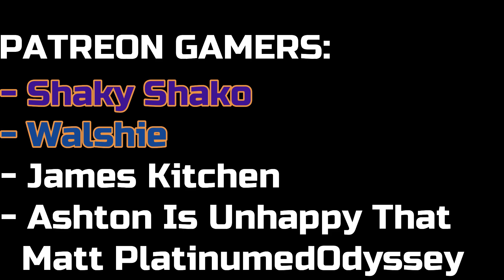Asgard Broke Me - Assassin's Creed Valhalla (Gameplay Reaction)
I've spent the last week playing Assassin's Creed Valhalla non-stop, but despite enjoying my experience, there was one arc that I was struggling to finish. So join me in my journey to get through the Asgard Arc of AC Valhalla without being completely broken.

- Sneaky Shako
- Walshie
- James Kitchen
- Ashton Is Unhappy That Matt Platinumed Odyssey

I make consistent videos on anything I please, whether it be Assassins Creed Valhalla or GTA 6, The Shawshank Redemption or Iron Man and Batman.